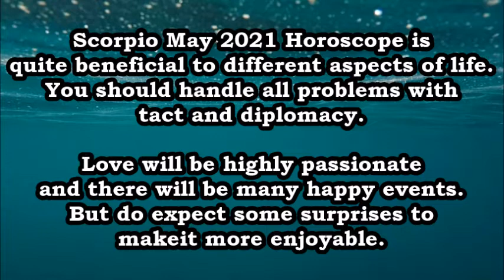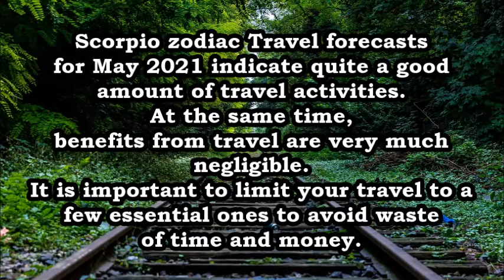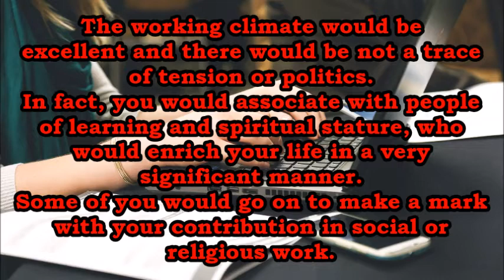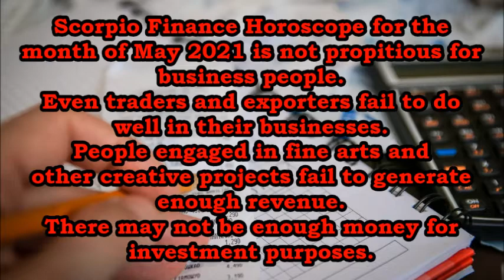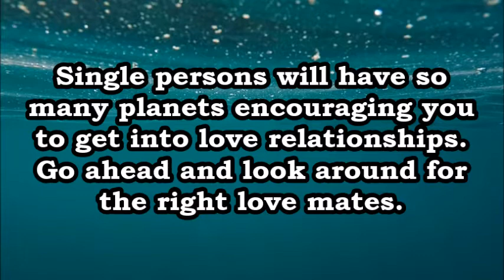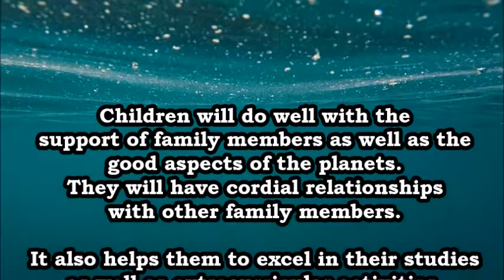Scorpio May 2021 Horoscope Prediction